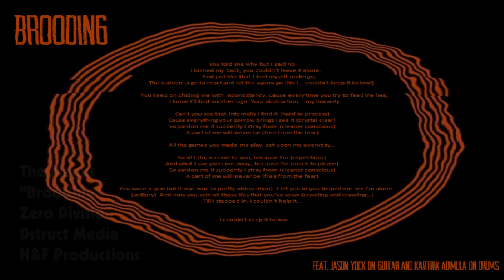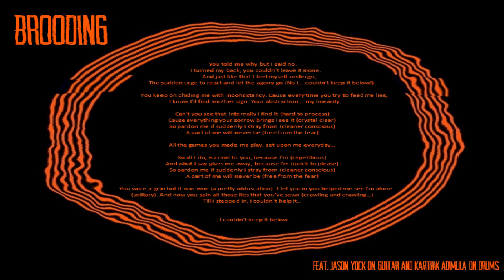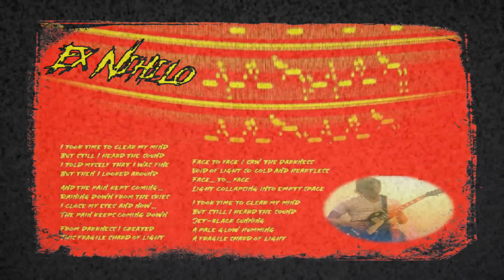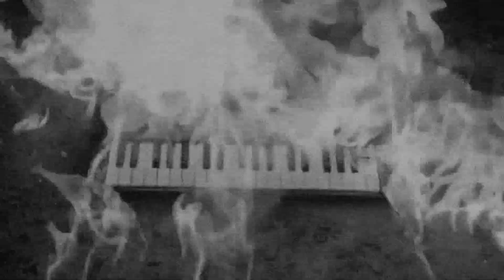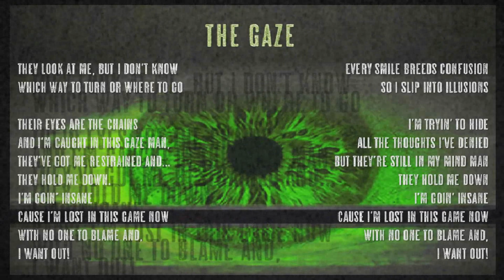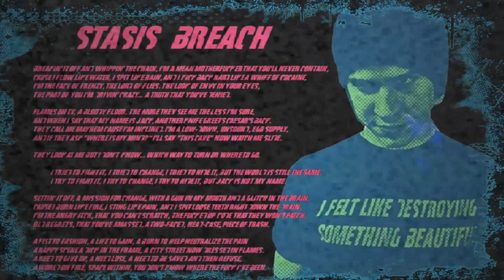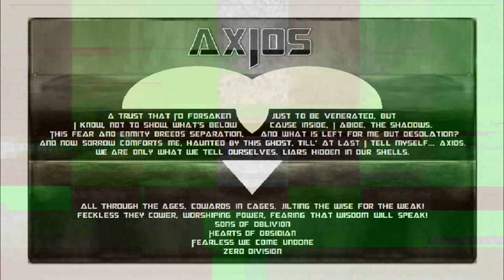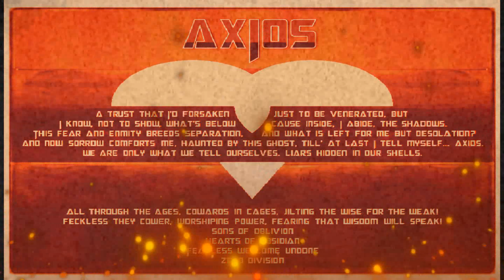Zero Division [FULL ALBUM]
Album: Zero Division LP
Artist: The Magus
Label: Dstruct Media
Studio: H&F Productions